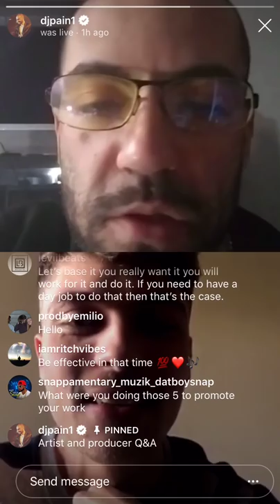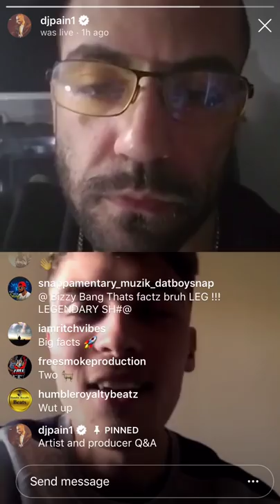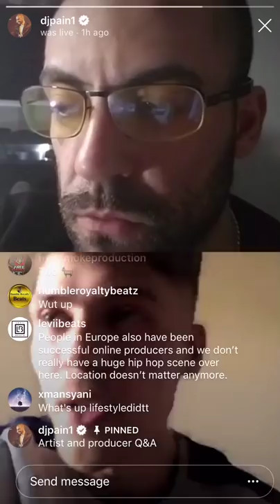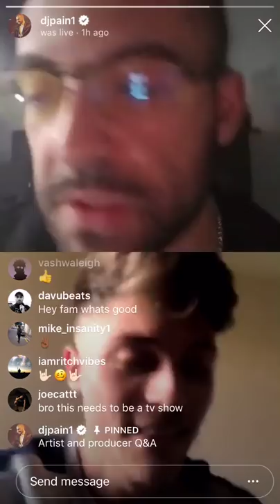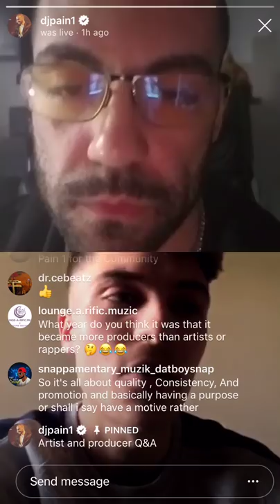PRODUCER TIPS (Talk w/ DJ PAIN 1)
In this video, DJPain1 and I go over how to be successful as a music producer and what it truly takes to be a full time/self employed music producer!